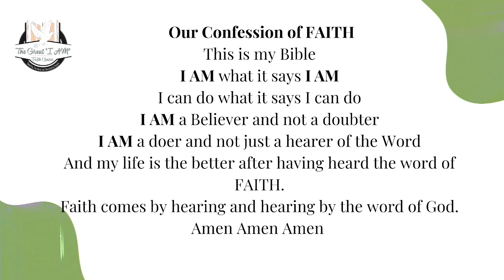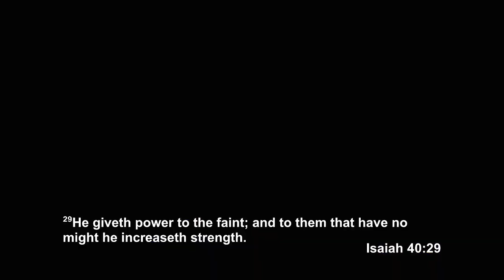"Barriers that prevent The Supernatural" Welcome to the Livestreaming Teaching Ministry of Pastor's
"Barriers that prevent The Supernatural" Teaching Ministry of Dr. Mel & Pastor Beverly Silas
Today’s Message:
The Great I AM Faith Center
Dr. Mel Silas, Senior Pastor
Ways To Give:
Givelify: The Great I AM Faith Center
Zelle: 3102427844